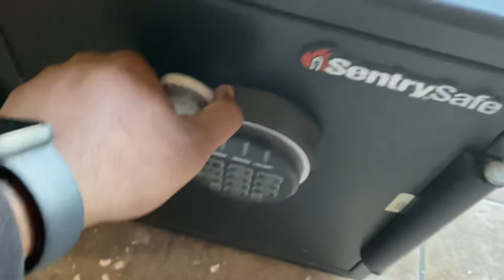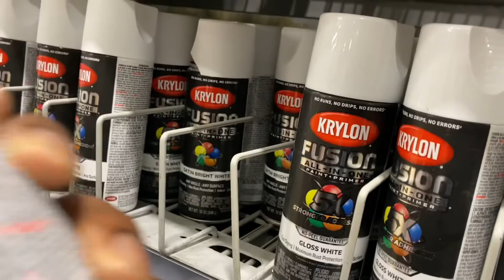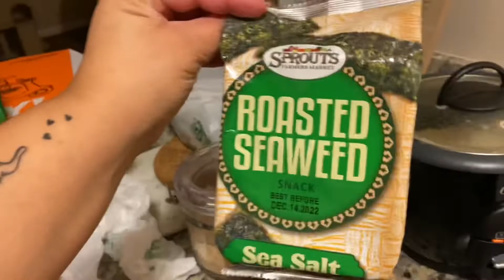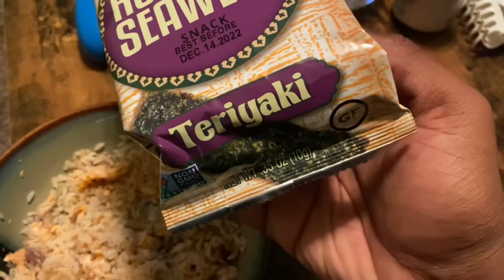Sneak peak of kalins salon suite + making viral TikTok recipe!! | Daily Vlog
Have you tried the viral TikTok recipe (salmon bowl)!? Daily vlog uploads are Mondays and Fridays